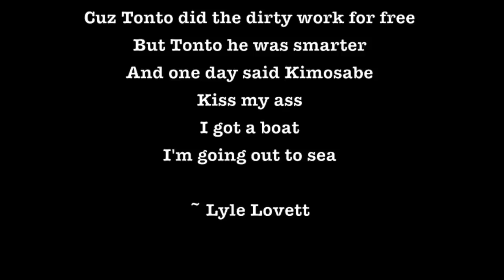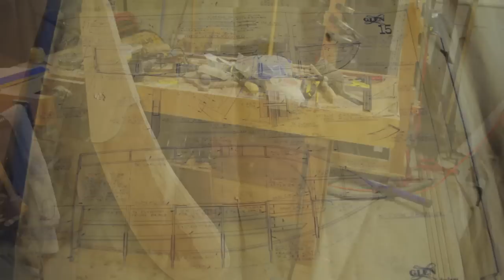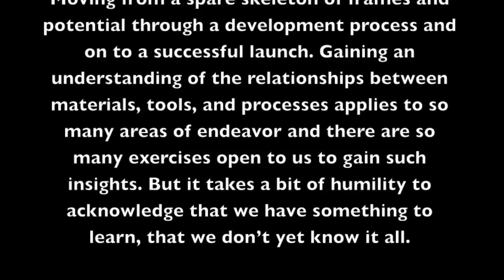How and why to Build a Boat